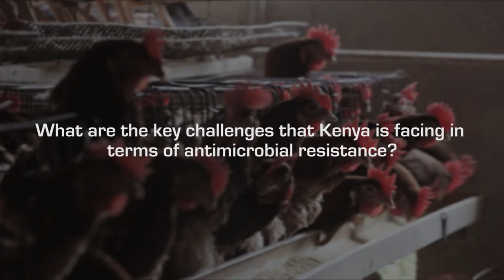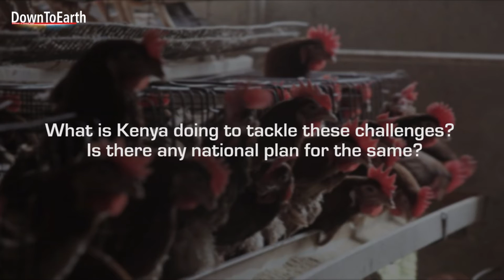Antimicrobial resistance in Kenya: Interview with Samuel Kariuki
Samuel Kariuki is professor and head, Centre for Microbiology Research at KEMRI, Nairobi. His research interest lies in the epidemiology and molecular characterisation of enteric bacterial pathogens and antimicrobial resistance.